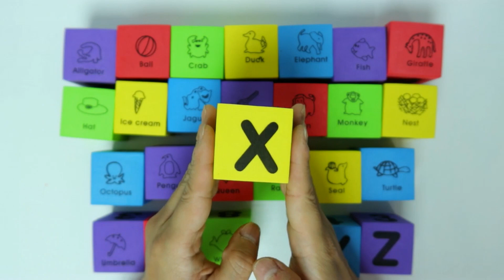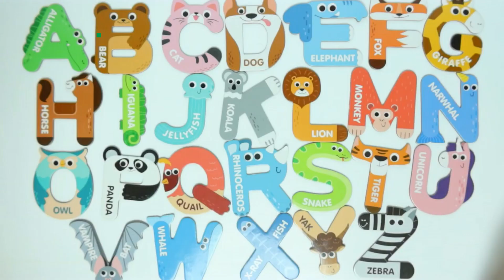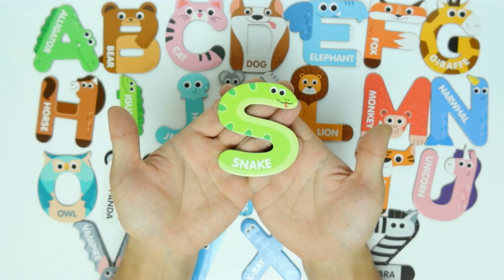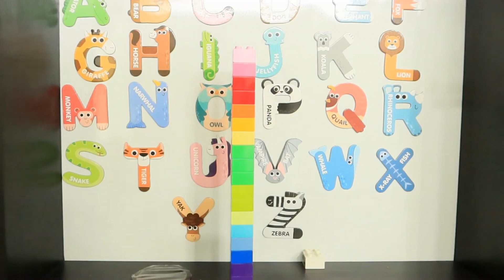45 MINS NUMBER ALPHABET PHONICS LETTERS ABC FUN VIDEO FOR KIDS CHILDREN PRESCHOOL EDUCATION NURSERY